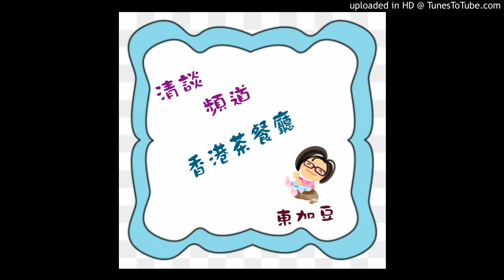清談頻道: 香港茶餐廳 (東加豆) (粵語)